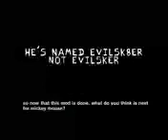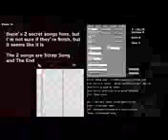I LOVE VS MOUSE I LOVE VS MOUSE I LOVE VS MOUSE I LOVE VS MOUSE I LOVE VS MOUSE I LOVE VS MOUSE